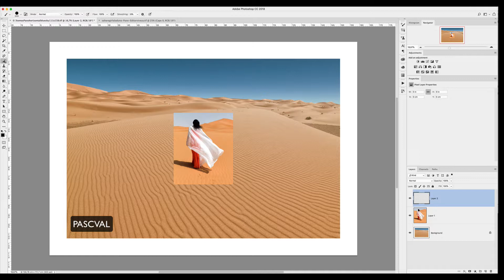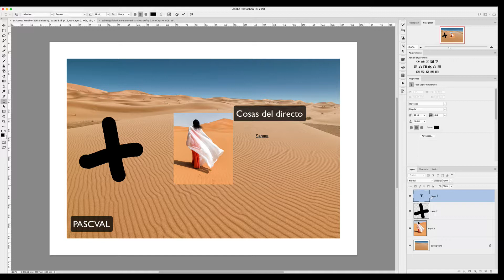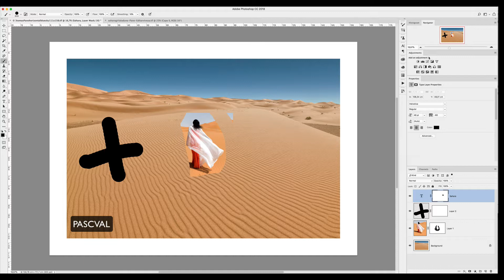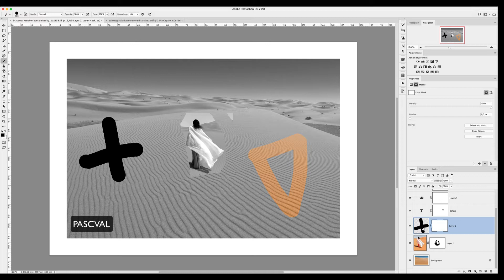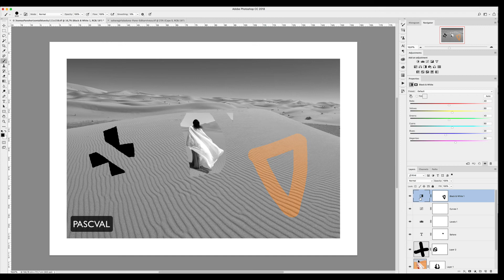Capas, Mascara de capa y capas de ajuste en Photoshop cc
Aprende a diferenciar qué son capas, Mascara de capa y capas de ajuste en Photoshop cc
Subscríbete para ver más videos!